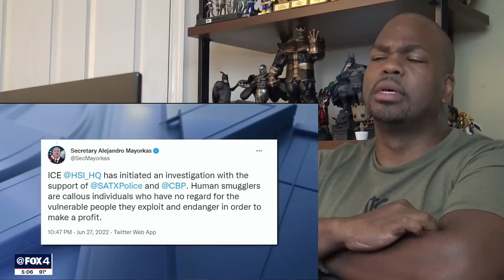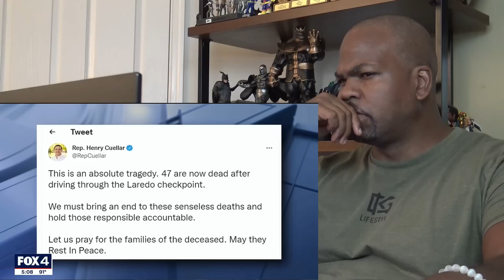51 Adult Migrants Found Dead In Tractor-Trailer In San Antonio?!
ATTENTION!!!